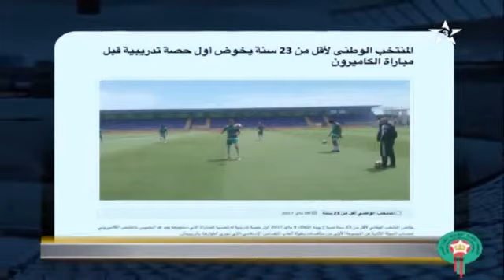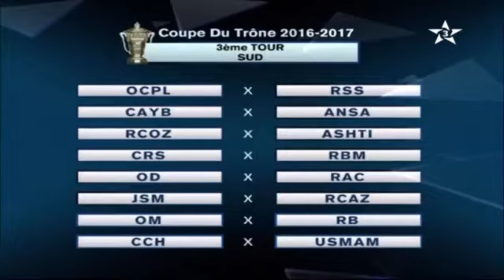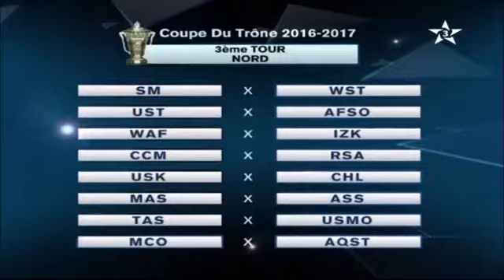آخر الأخبار الرياضية